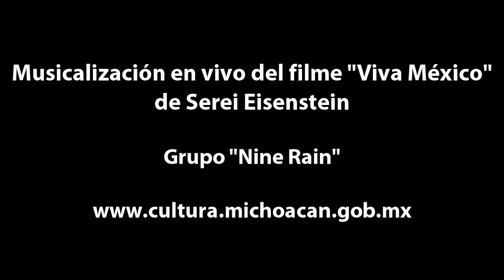Musicalizacion filme Viva Mexico